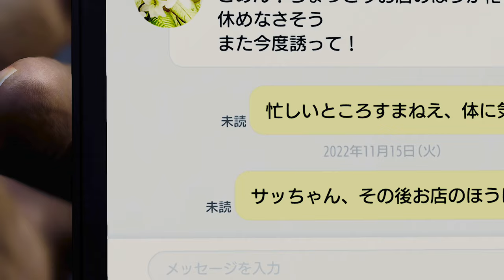【龍が如く8】配信暴れが現れる！超大作ドラマRPG！Like a Dragon(ネタバレ有)[#3]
▼前作（【龍が如く 7 外伝 名を消した男】）の再生リスト

再び「どん底」から這い上がる男、春日一番と「人生最期」の戦いに挑む男、桐生一馬。二人の主人公が繰り広げる、シリーズ最高のドラマを描いた超大作RPG。

リリース日:2024年1月26日
開発元:Ryu Ga Gotoku Studio
パブリッシャー:SEGA

より戦略性を増してパワーアップしたバトルや、シリーズ初の海外ステージ「ハワイ」ならではの様々なプレイスポットなどを遊び尽くせ！

【アルティメット・エディション　セット内容】
・「龍が如く８」本編
・マスターズバケーションパック
・衣装詰め合わせパック
・スジモンバトル＆ドンドコ島まとめてお得パック
・BGM変更アイテム「CD」 カラオケ楽曲コンプリートパック